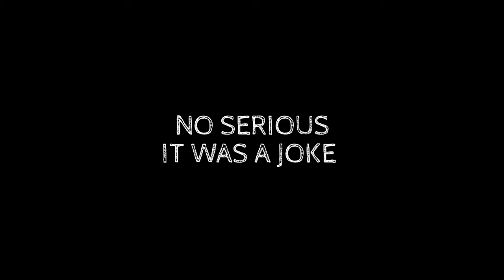Chivalry - Ep 1 - Adolf Hitler vs Albert Einstein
We are very sorry for what you saw, any offence was not meant and we got carried away. hope you enjoyed it anyway. Sorry once again.